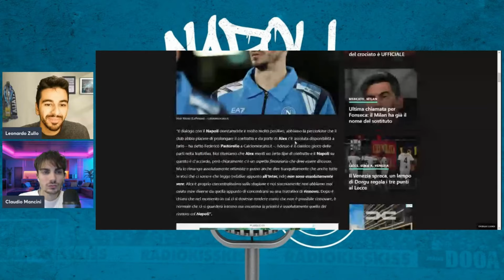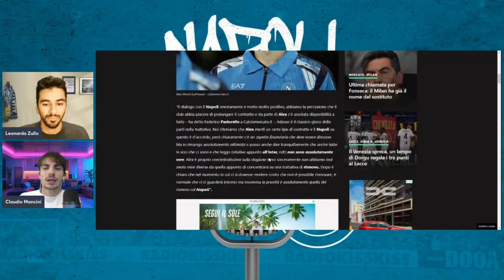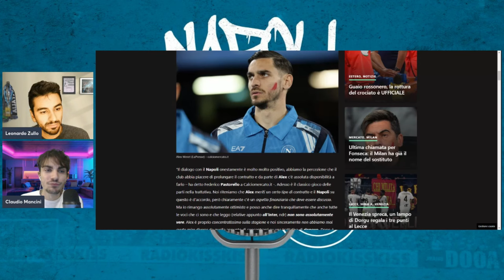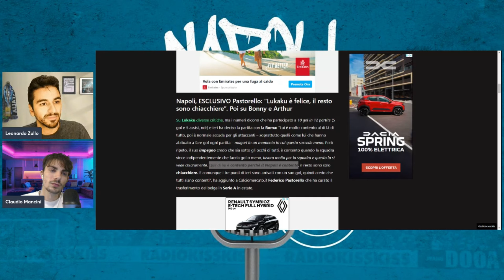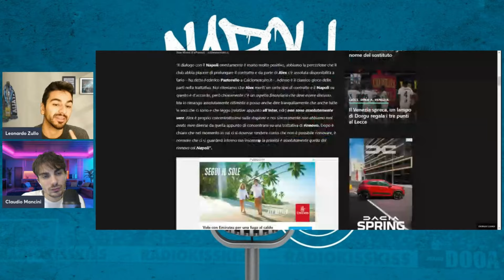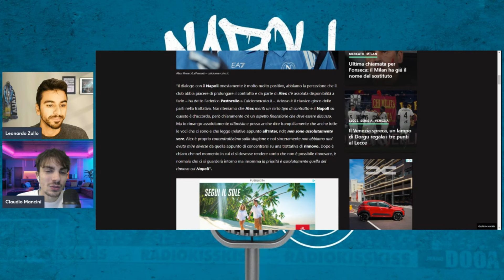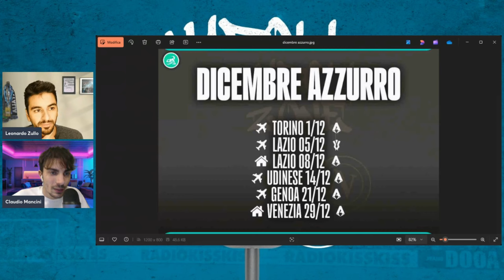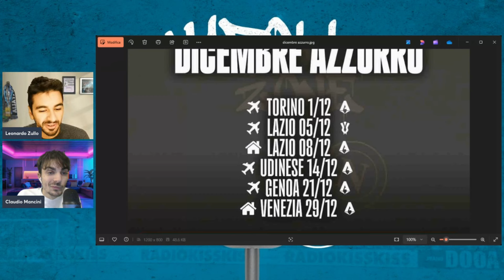"La Juve Ha Fatto DI TUTTO per Buongiorno, Ma Lui Ha RIFIUTATO" ||| Napoli, Super Retroscena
NAPOLI ZONE: IL NUOVO EPISODIO CON UN RETROSCENA SU BUONGIORNO E LE ULTIME SU KVARATSKHELIA

Nell'ultimo episodio di Napoli Zone abbiamo parlato dell'approdo al Napoli di Alessandro Buongiorno che ha rifiutato anche la Juventus per seguire Conte, ma anche del futuro al Napoli di Kvaratskhelia, fra rinnovo del contratto e club su di lui